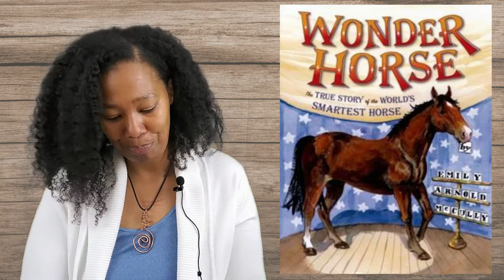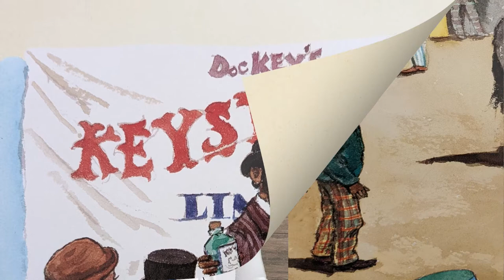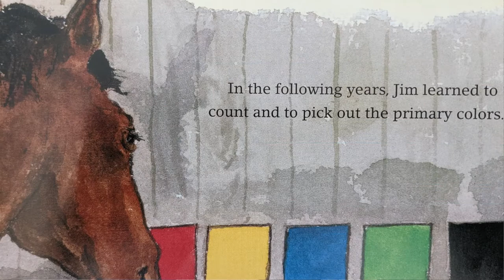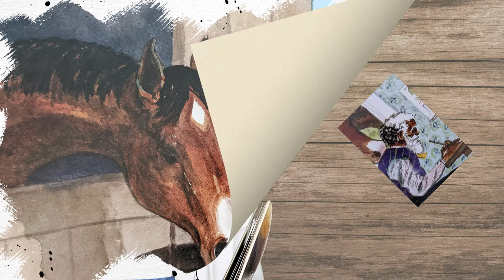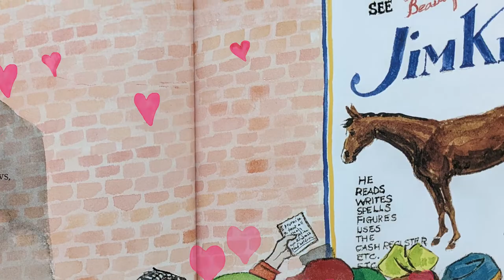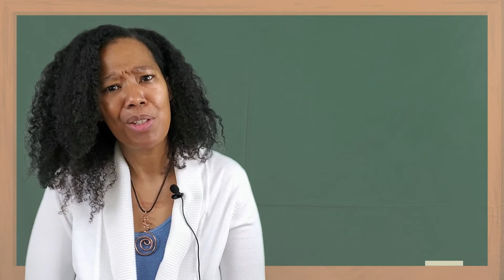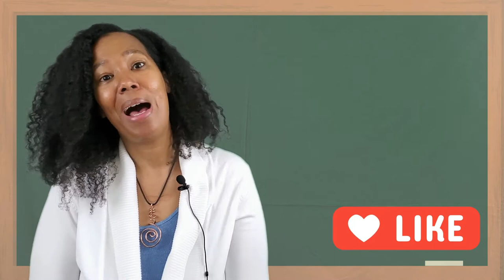KIDS READ ALOUD | WONDER HORSE: THE TRUE STORY OF THE WORLD'S SMARTEST HORSE | EMILY ARNOLD MCCULLY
Today's Storytime video meets COMMON CORE standards for:
English Language Arts: Speaking & Listening AND
Reading Literature: Key Ideas & Details

to download and print the complementary worksheets for today's episode!

"WONDER HORSE: THE TRUE STORY OF THE WORLD'S SMARTEST HORSE" is written & illustrated by Emily Arnold McCully.

Is it possible for a horse to read, spell and make change from a cash register? Of course it is! You don't want to miss out on this TRUE AMERICAN story of Doc Bill Key's "Wonder Horse: The World's Smartest Horse" on today's episode of AUTHORized!

What book would you like us to read aloud on the next episode of AUTHORized?

Videography by Dohi Agatahnai & Video Editing by C.N. Smith
Opening Music selection by RKVC Properties - "Happy Mistake"